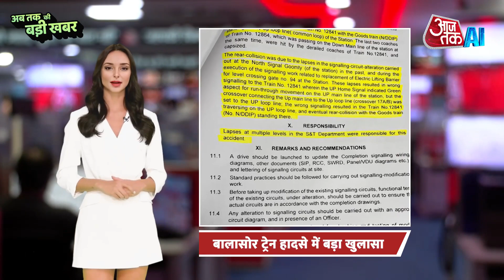Aaj Tak AI Headlines: BJP प्रदेश संगठन में बड़ा बदलाव | Maharashtra Political Crisis | AajTak News